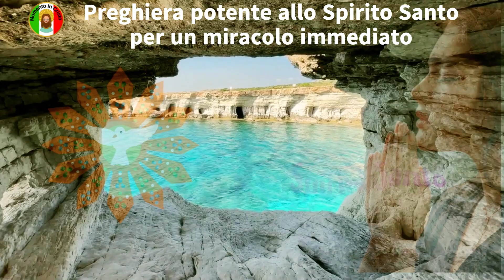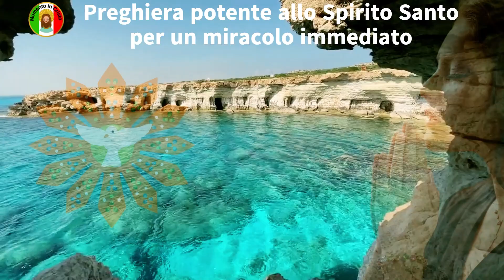Preghiera potente allo Spirito Santo per un miracolo immediato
Benvenuto su Momento Em Cristo Channel.
In questo video dal canale Momento em Cristo, presentiamo una potente preghiera allo Spirito Santo per coloro che hanno bisogno di un miracolo urgente nella loro vita. Con parole ispiratrici e piene di fede, questa preghiera cerca di portare speranza e fiducia in colui che è in grado di far accadere l'impossibile.
In un momento di resa e di umiltà, la preghiera dello Spirito Santo per un miracolo urgente è un invito a fidarsi di Dio in mezzo alle difficoltà. Porta un messaggio di speranza e rinnovamento, indicando la possibilità di una trasformazione completa e di una vittoria sorprendente.
Se hai bisogno di un miracolo nella tua vita, unisciti a noi in questa sincera e profonda preghiera allo Spirito Santo. Con l'aiuto di Dio, crediamo che nulla sia impossibile e che un miracolo potrebbe essere in arrivo. Segui questo messaggio edificante e trova la forza, il coraggio e la fede per superare gli ostacoli e andare avanti nel tuo viaggio.

Frequenza dei messaggi sui canali, dal lunedì al venerdì sempre alle 06:03.

Link://
Contribuisci con qualsiasi importo al canale cliccando sul link qui sotto👇👇

Divino Spirito Santo, so che Tu sei il Dio dell'impossibile e che la Tua misericordia è infinita. Pertanto, metto tutte le mie preoccupazioni, ansie e paure nelle Tue mani, fiducioso che Tu hai il controllo su tutte le cose.
Divino Spirito Santo, Tu che sei il consolatore e la guida dei cuori afflitti, vengo a Te con umiltà e fiducia, chiedendo la Tua misericordia e grazia in questo momento di estrema urgenza.
Grido per un miracolo nella mia vita, un intervento divino che solo Tu puoi compiere. Concedimi la Tua pace e la Tua forza, affinché io possa sopportare questa prova e uscirne più forte.
Possano il tuo potente amore e la tua compassione guarire tutti i miei dolori, dolori e sofferenze. Possa la Tua saggezza illuminare il mio cammino e guidarmi verso la soluzione di cui ho tanto bisogno.
Confido in Te, o Spirito Santo, e credo che nulla è impossibile per Te. Possa la Tua luce risplendere su di me, dissipando l'oscurità e riportando speranza e gioia nella mia vita.
Ti ringrazio in anticipo per il miracolo che so che farai, nel nome del Padre, del Figlio e dello Spirito Santo.